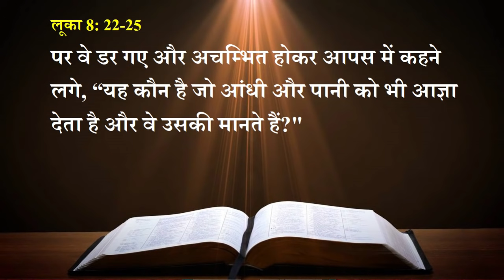हमें दिन ही दिन विश्वास में बढते जाना चाहिये। Sis. Vandana Colaso